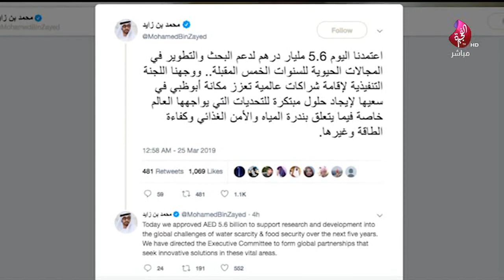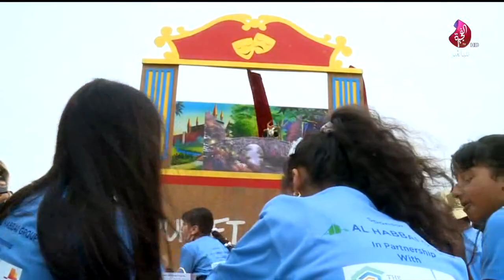برنامج سبعة على سبعة حلقة 447 تاريخ 25-03-2019 تلفزيون الفجيرة